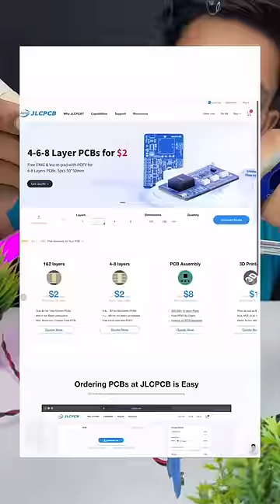AC Current Director | wireless alternating current tester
hello dosto is video me maine ek wireless alternating current detector banaya hai. ye divice wireless tarike se yani ki wire to touch kiye bina current ka pata lagata hai.
is ac current tester ko banana bahut asan hai.